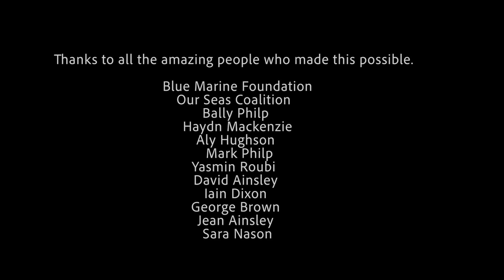Saving Scotland's Giant Skate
The flapper skate (Dipturus intermedius) is a critically endangered species with numbers greatly reduced from what they once were. The waters off the North West of the Scottish mainland and the Scottish Islands are considered the last stronghold for them.
This short film documents the discovery of a critical habitat for the flapper skate, an egg-laying site off Skye, and the story of how the area became a temporary marine protected area and what this means for the skate, the water users and for the future of the site.